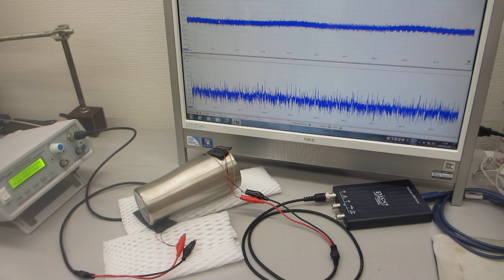超音波（音圧測定解析・発振制御）システムーーオリジナル超音波実験ーー（超音波システム研究所）